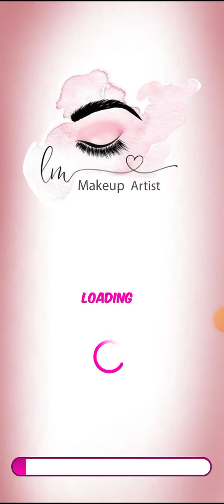diy makeup games: beauty aritist game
Become a Beauty Artist. Challenge your fashion skill now in our DIY Makeup Games

Hi girls! Welcome into the wonderful world of Beauty with Fashion Makeup Artist. Do you love playing Fashion, dress up, and diy makeup games for girls of age 12 to 15 offline? Be a fabulous makeup artist and dress up fashion star to rule all the fashion runways worldwide in our girls games new game.

As a fashion stylist and dress designer in this fashion Beauty artist DIY Makeup games for girls of age 12 to 15, you will enjoy dressing up the fashion star character in this dress up and DIY makeup games for girls of age 10 to 15 offline diy games into a beautiful bridal style make up. You can practice dressing up for wedding events, fashion events, or other events. You can also participate in a dressing up and makeover competition and become the best Beauty artist in the world in our girls games, makeup game for girls free for age 9 to 10, girl games. Make up with your style and pick your favorite match. You can use foundation, eye makeup, lipstick, hairstyle, necklace and earrings to dress up in our girl games girl games 2022 . You can Dress up your girls with unique and beautiful dresses, shoes, jewelries and other accessories in this DIY makeup games for girls of age 12 to 15 Beauty Artist.

If you are interested in girls games girls games 2022 new game which have makeup, dress up and spa so you can definitely choose this makeup game for girls 2022 offline, girl games girl games. Get rewarded for each makeup look you submit - collect Coins & Diamonds so that you can add the hottest beauty items & elements to your super Makeup Bag and progress to your next makeup customer in DIY Makeup games for girls offline Beauty Artist.

Beauty Artist Makeup Games Feature:
- Various fashion outfits and gorgeous makeup in our DIY makeup game for girls free for age 10 to 12
- Use eye shadow to create beautiful eye makeup in our girl games 2022
- Style clients with trendy makeup in our DIY makeup games 2022 Beauty Artist
- Try different jewelries and hair style in our girls games 2022 new games with many level
- Use different beautiful lipstick shades to make the perfect lip shape in our girl games

Now challenge your fashion skill in our Beauty artist games for girls offline! Don't wait just download this best makeup salon, makeup girls games new game.